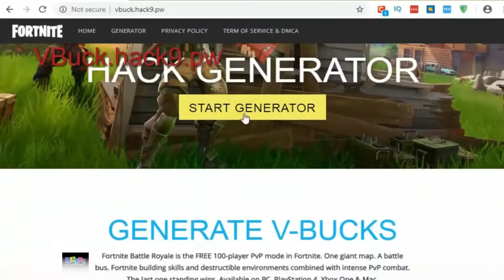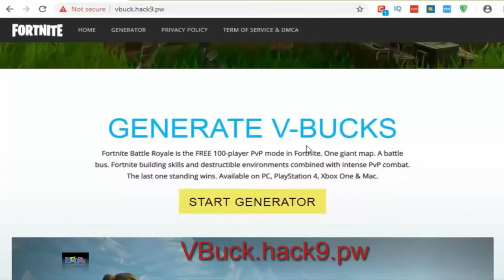How To Get Vbuck Free Working 2019 Gagner 3500 V Buck Gratuitement !! Glicth 2019 Free V Buck !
How to get vbuck free working 2019 - how to get free vbucks in season 9! how to get vbuck free working  2019.

In this video, we show you how to get free v bucks. Enjoy!

Credit:

MrLachty